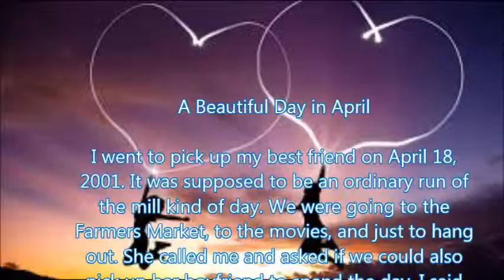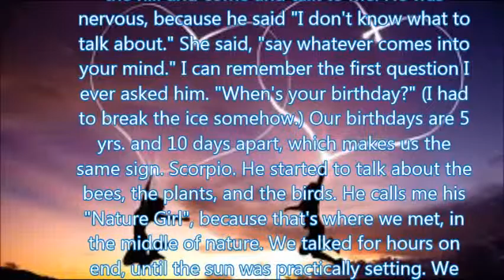A beautiful day in April - Love Stories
A Beautiful Day in April
by Grumpy
I went to pick up my best friend on April 18, 2001. It was supposed to be an ordinary run of the mill kind of day. We were going to the Farmers Market, to the movies, and just to hang out. She called me and asked if we could also pick up her boyfriend to spend the day. I said sure. We go and pick him up and he asked me if it was all right to pick up his nephew. I said, "sure, why not make this a better day?" Little did I know. We pulled up to his apartment complex and he came out of the door. I saw the handsomest angel sent from God Himself. He came down and got in the car. I was driving, and every now and then, I would look in the rear view mirror and I saw him looking at me. He made me feel kind of nervous at first, but as the day went on, I kind of relaxed. We drove up to this point where if you stand on the hill, you can see forever. My friend and her man went down the hill, and his nephew followed them down. My best friend told him to go back up the hill and come and talk to me. He was nervous, because he said "I don't know what to talk about." She said, "say whatever comes into your mind." I can remember the first question I ever asked him. "When's your birthday?" (I had to break the ice somehow.) Our birthdays are 5 yrs. and 10 days apart, which makes us the same sign. Scorpio. He started to talk about the bees, the plants, and the birds. He calls me his "Nature Girl", because that's where we met, in the middle of nature. We talked for hours on end, until the sun was practically setting. We exchanged numbers, and he called me exactly 20 minutes later. (that's how long it took me to get home after dropping everybody off). We talked almost all night long, and before the conversation was over, he told me that he loved me, and I told him I felt the same way. Needless to say, that was the beginning of our forever. We have been together now for 2 years, 5 months, and 9 days. We are getting married in November of 2002. Baby, I love you, and I am so happy that we came to pick you up on that beautiful day in April.